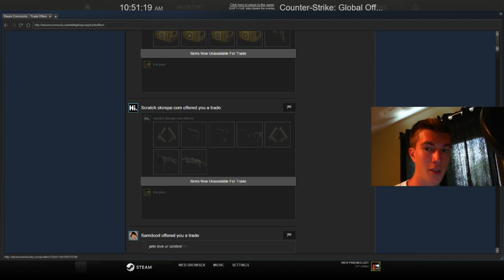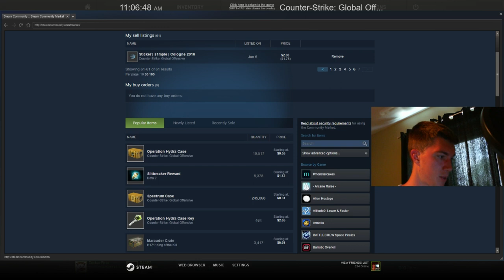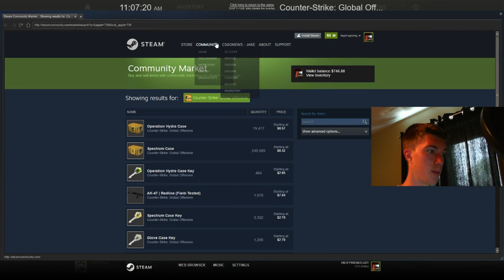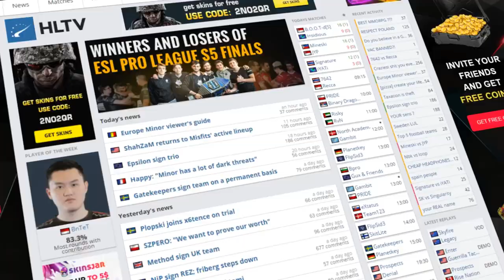What Happens After 999 Items in CSGO